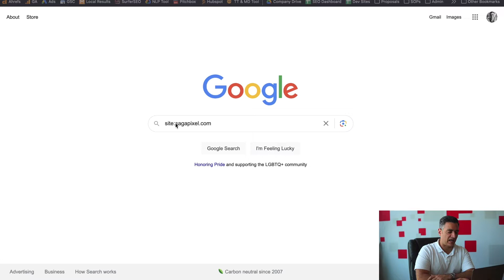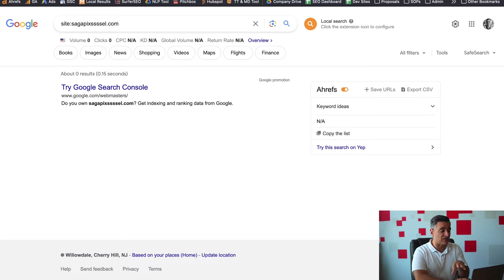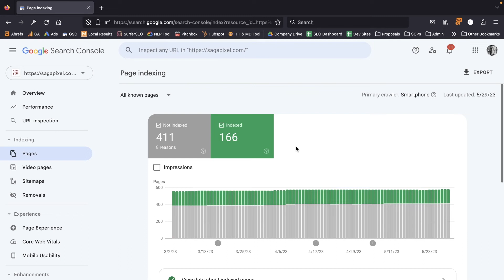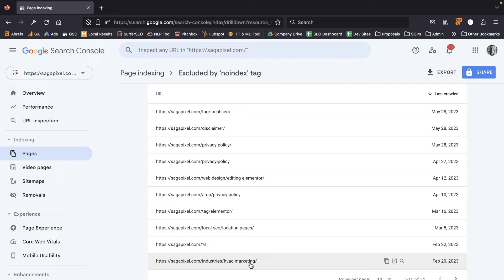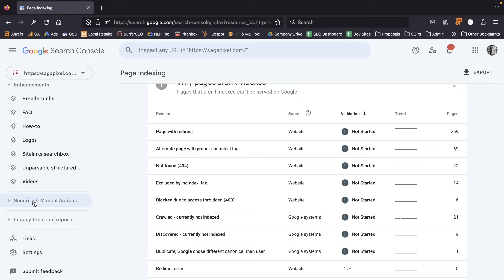Why Is My Website Not Showing on Google?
If you're trying to figure out why you can't find your website on Google, this video will help you to find out if it's just that your website isn't ranking for the keywords you're trying to target or if you simply aren't present at all on Google.